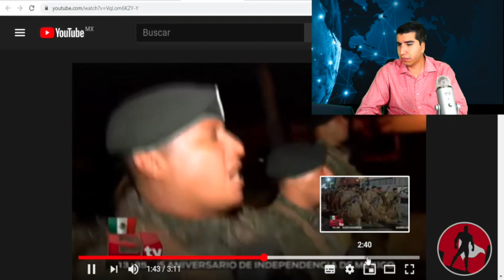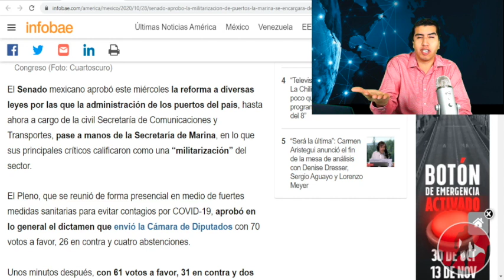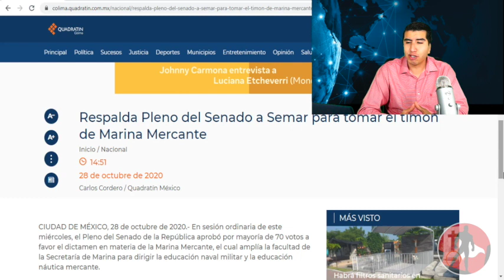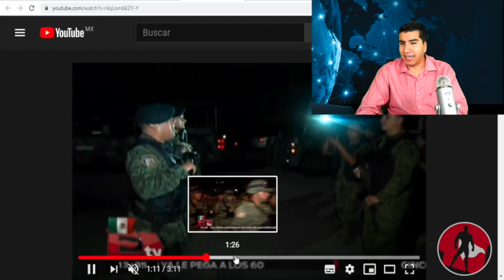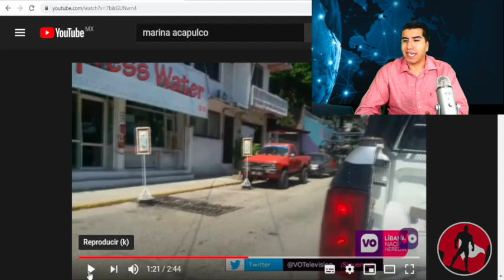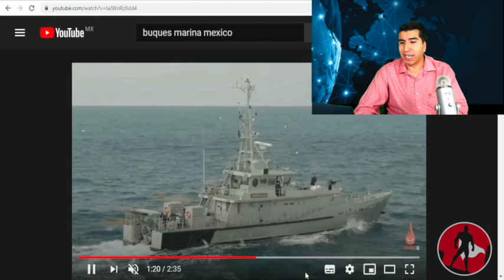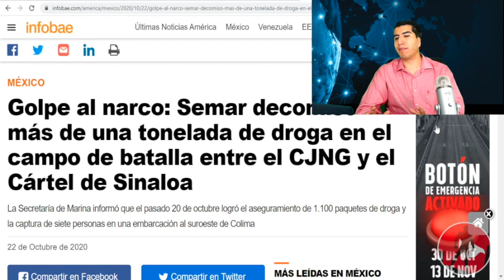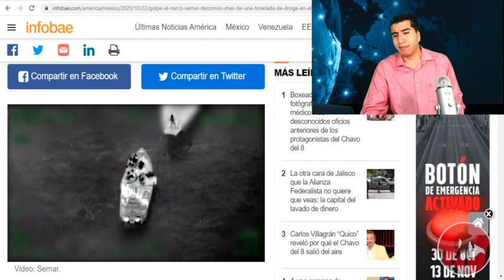De Madrugada Marina Toma Puertos y Saca a Golpistas!!Delincuentes Salen Huyendo y Dejan Mercancía!!